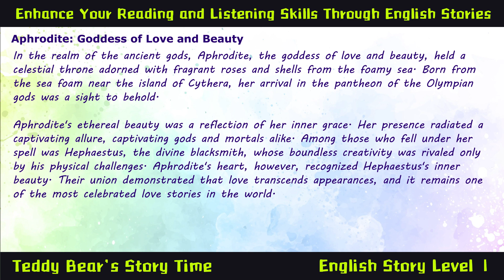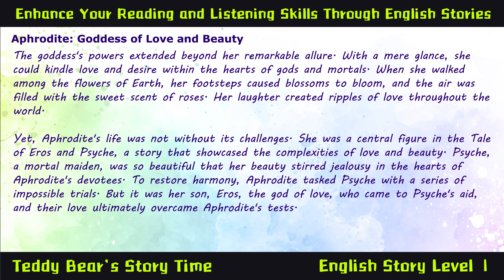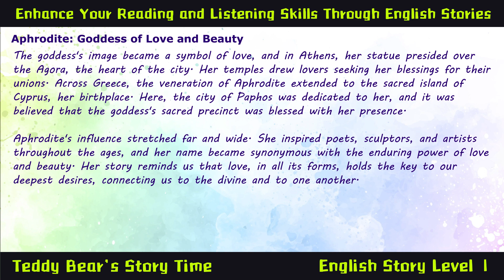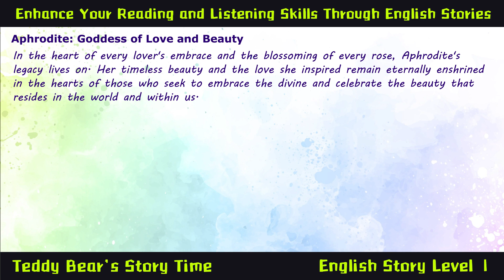Aphrodite: Goddess of Love and Beauty | Greek Mythology | Learn English Through Story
Learn English in 5 mins Through Greek Mythology Level 1 - Aphrodite: Goddess of Love and Beauty

5 mins to Read and Listening English stories to upgrade your English level
Greek Mythology